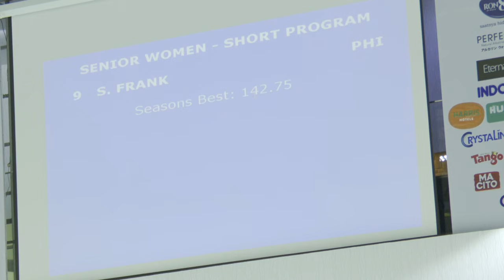Asian Open Trophy 2022 - Sofia Frank 1st Place Short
1st Place Short Program Asian Open Figure Skating Trophy Jakarta Indonesia Dec 2022

Choreography:  Drew Meekins
Coach by Tammy Gambill
Philippine Skating Union